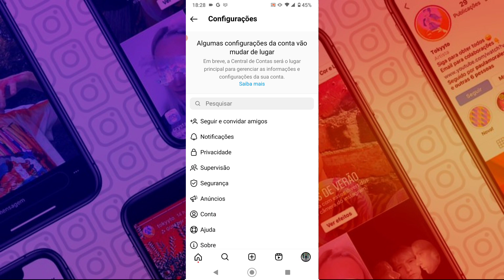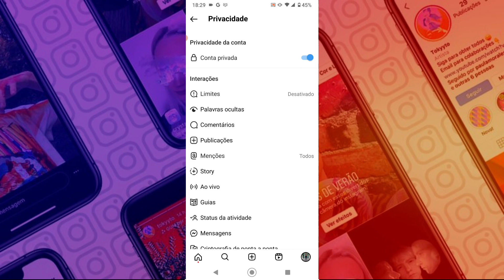Como Privar a Conta do Instagram